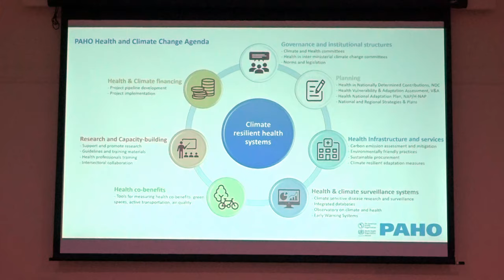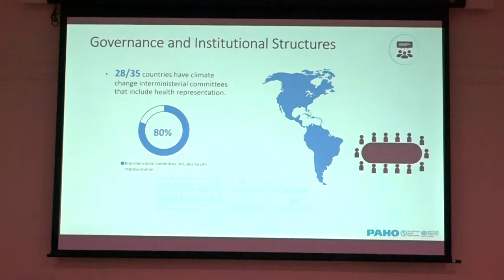Green Climate Fund Project Development Workshop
Consultations on a Health National Adaption Plan have commenced here. The Caribbean initiative is being undertaken collaboratively with input from the Ministry of Health, Wellness and Elderly Affairs, PAHO, the Department of Economic Development and the Caribbean Community Climate Change Center.